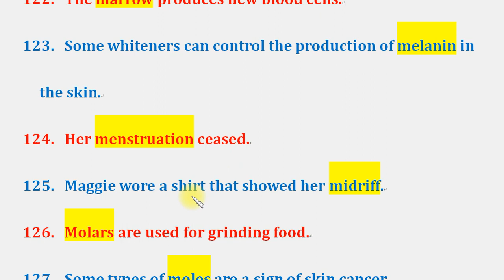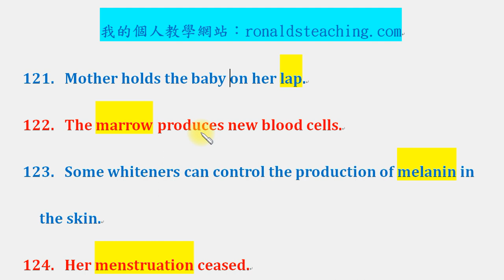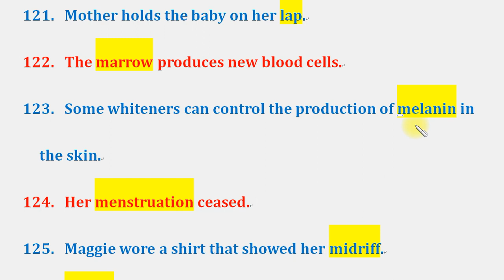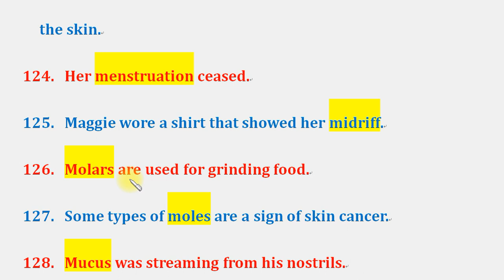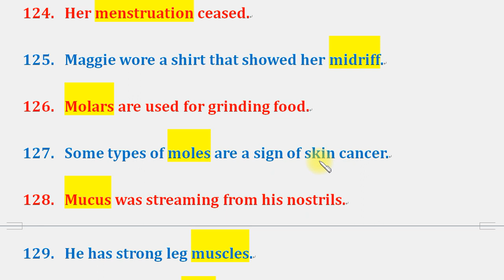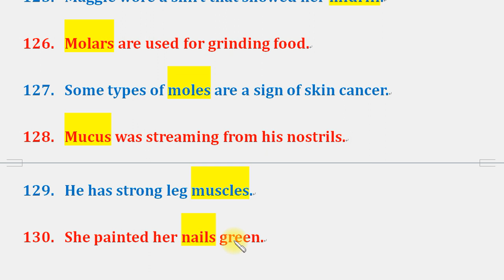英文雜談：人身體器官的英文及例句 13：大腿、骨髓、黑色素、月經、身體中部、臼齒、黑痣、黏液、肌肉、指甲